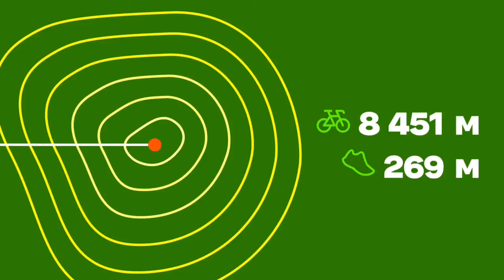Strava End of the Year 2017